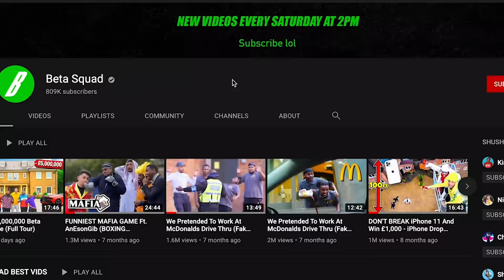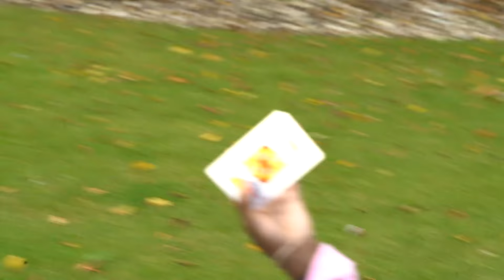CRAZIEST MAFIA GAME Ft Yung Filly (PAINTBALL FORFEIT)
Beta Squad play the Craziest mafia game with Yung Filly and for this challenge there is a paintball forfeit!